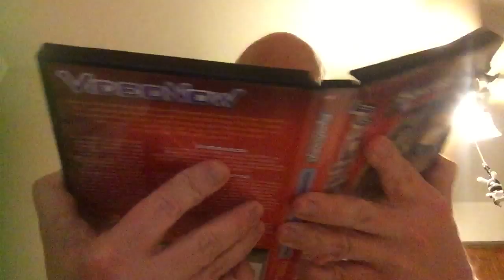My game pick ups I got lately